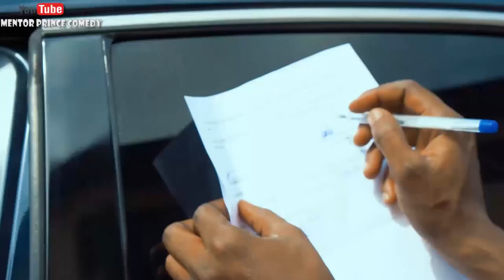WAHALA BE LIKE BICYCLE (Mentor Prince Comedy)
Timo can never stay away from problem .